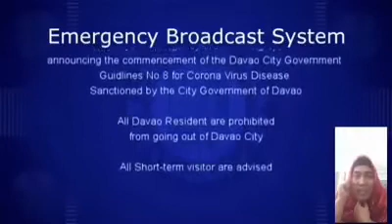THE PURGE CORONA COVID VIRUS ADVISORY FUNNY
Davao advisory